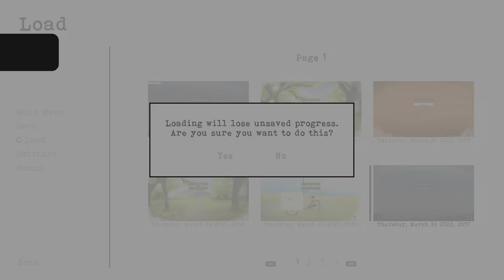Memories of East coast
Full of memories (PLATINUM)
Unlock all other trophies.